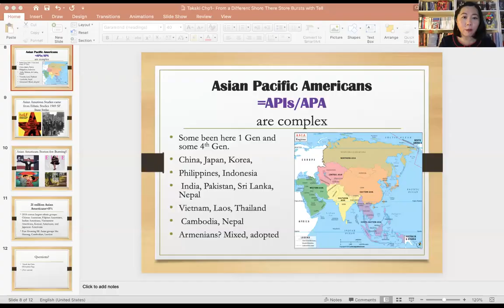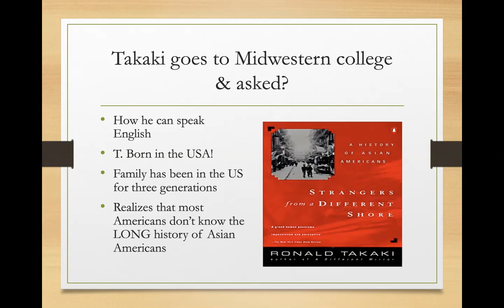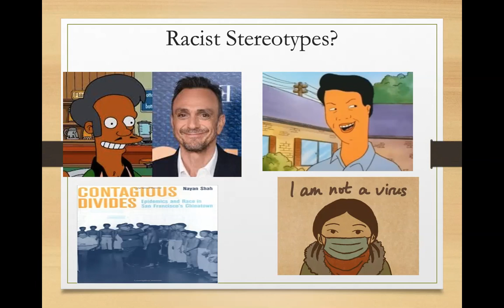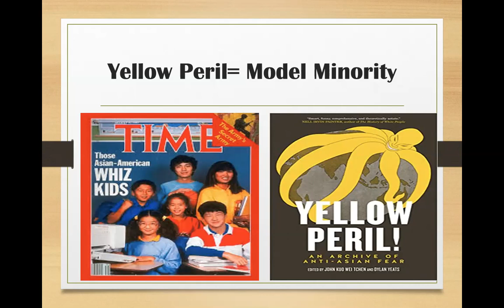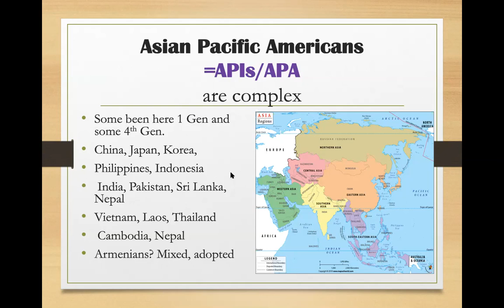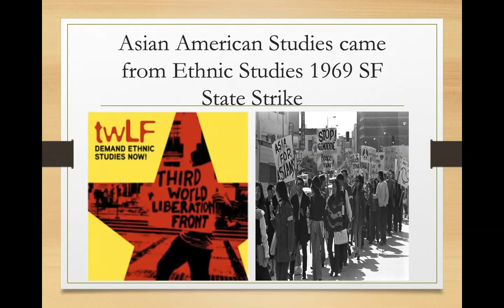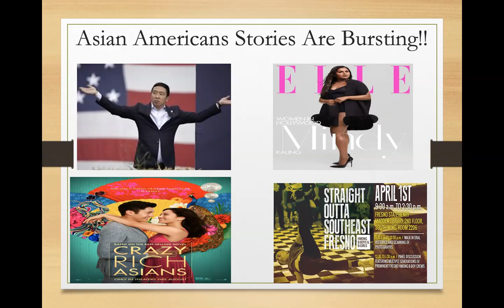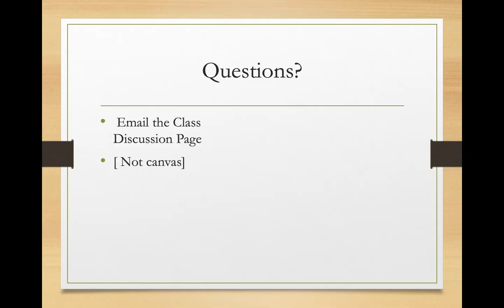Takaki Chap1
Chapter 1: Strangers From A Different Shore By Ronald Takaki
Their Stories Burst with Telling